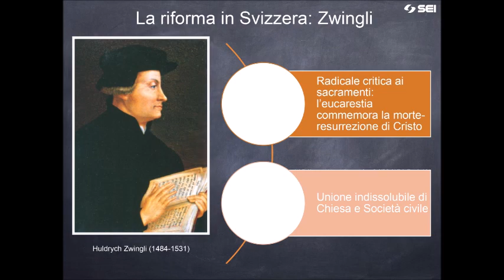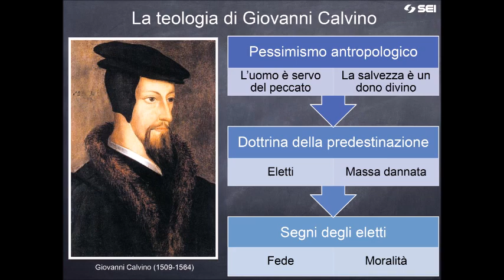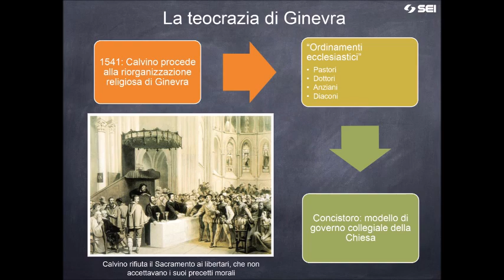Calvino - Pessimismo antropologico, predestinazione, elezione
Audio-lezione di storia per le classi terze dei licei
La concezione calvinista spiegata in maniera semplice e coinvolgente. Il che non è semplice... né privo di rischi...